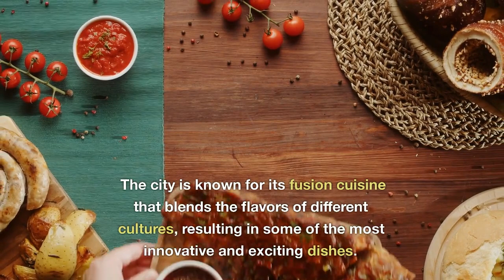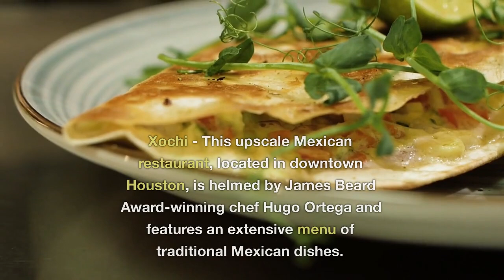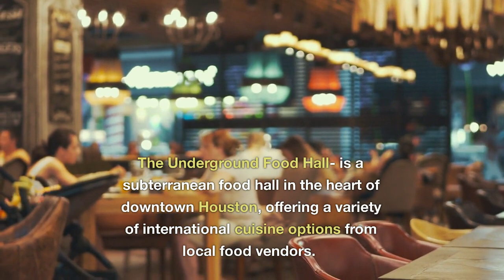Best Restaurants To Eat Houston